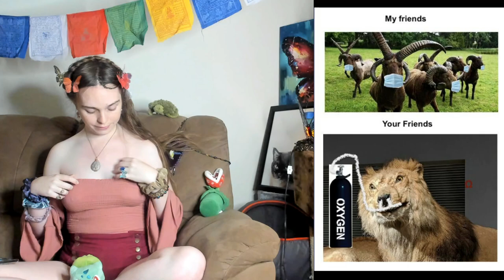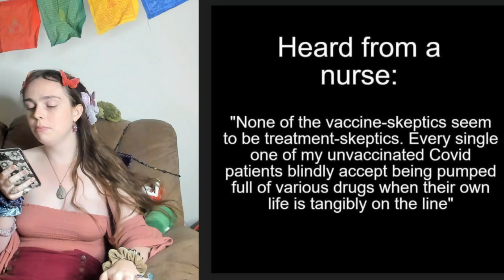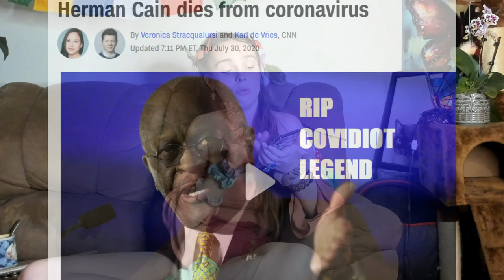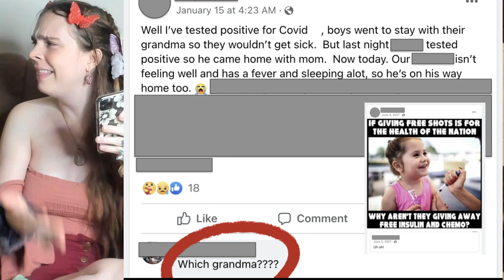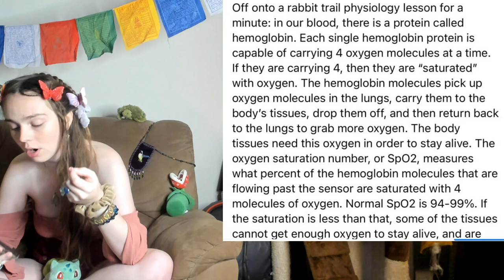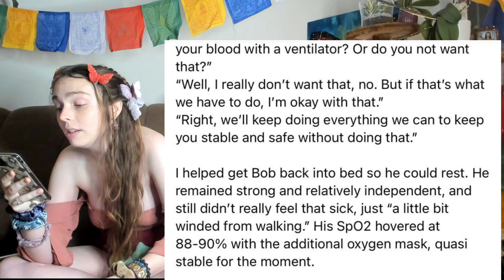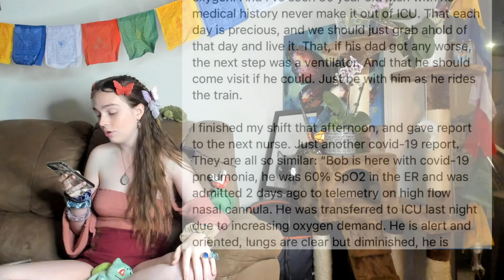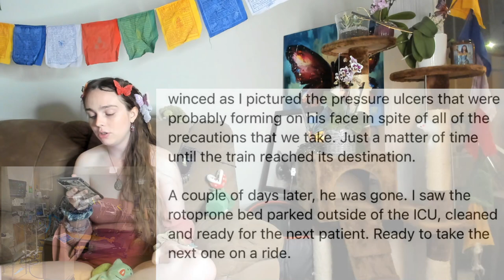Herman Cain Award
Common sense?!?
Let's avoid it like the plague

Oh wait we don't do that either anymore